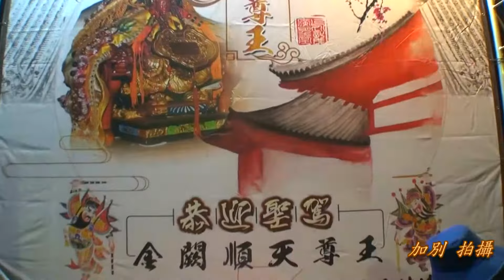屏東縣南州鄉~陳公館保安廣澤尊王~進香暨三載圓香回鑾繞境~16烏龍郭家廣澤尊王炮贊南州陳公館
106年10月01日(日)屏東縣南州鄉陳公館保安廣澤尊王歲次丁酉年往台南南勢街西羅殿進香暨三載圓香回鑾平安繞境~16烏龍郭家廣澤尊王炮贊南州陳公館